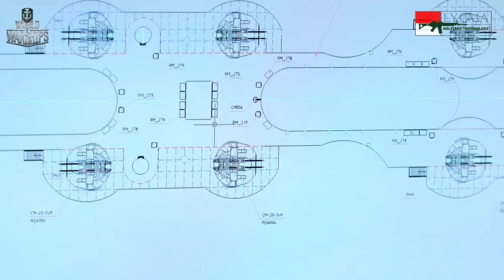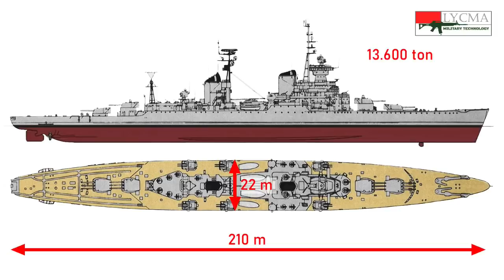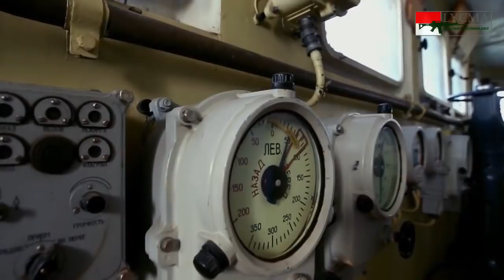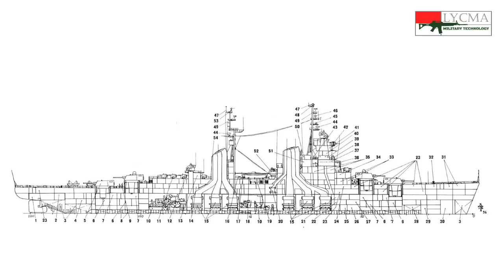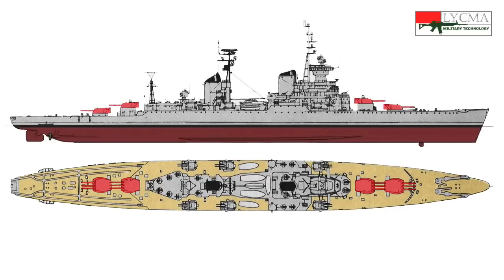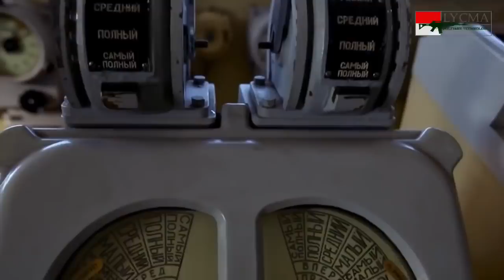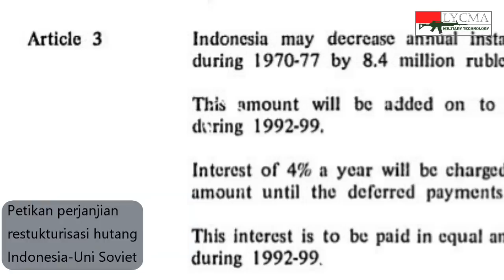Kisah KRI Irian kapal perang terbesar yang pernah dimiliki Indonesia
Mainkan game PC World Of Warships GRATIS :
Gunakan invite code BOOM maka akan dapat starter pack sbb:
7 hari premium account
2,5 juta credit
20 restless fire camouflage
2 kapal : St. Louis dan Kapal Premium Emden

KRI Irian
Lycma Mil-Tech

KRI Irian adalah kapal perang terbesar yang dimiliki Indonesia hingga saat ini. Video ini menceritakan kisah KRI Irian mulai dari kedatangannya di Indonesia hingga akhir hayatnya.
00:01 Intro
02:40 World of Warships
04:22 KRI Irian kapal perang terbesar Indonesia
05:09 Asal usul KRI Irian
05:57 Latar belakang Trikora
06:45 Pembelian besar alutsista dari Uni Soviet
08:24 Proses serah terima KRI Irian
09:12 WOWS
09:26 Kemampuan dan persenjataan KRI Irian
12:22 Permasalahan pengoperasian KRI Irian
13:34 KRI Irian terbengkalai
13:51 Masalah hutang Indonesia ke Soviet
14:26 Kesepakatan restrukturisasi hutang
14:54 KRI Irian dibesituakan
16:06 Berakhirnya era kapal perang besar
Sumber video :
-BULGANIN and KRUSCHEV ARRIVE IN BRITAIN ON THE CRUISER ORDZHONIKIDZE // Associated Press
-Крейсер Михаил Кутузов и памятник женам моряков // Navigator's Tales
-Крейсера пр 68 бис- 70Э // Василий Михеев
-Kri Ahmad Yani 351 dan Kri Lam 374 / Raja Raja
-KRI Diponegoro (365) _ SIGMA class corvettes Indonesian Navy _ Indonesian National Armed Forces 2018 / US Military News & Videos
-KRI Raden Eddy Martadinata (331) _ Newest Frigates Indonesian Navy 2018 _ Martadinata Class / US Military News & Videos
-Detik Detik Peledakan Ranjau Laut Sisa Perang Dunia Kedua di Kotabaru / Banjarmasin Post News Video
-Kapal di Bawah Suramadu - KRI 627 Kerambit / Dedy Yulianto
-PM Uni Soviet Nikita Kruschev mengakhiri kunjungannya di Indonesia thn 1960 // Ryan P
--SCRAPPING A SHIP-
-Tupolev TU-16 Badger Indonesian Air Force TNI AU Walkaround Video- DJI Osmo Pocket - Gopro 7 Black // Eric Moya Walkaround
-Unjuk kekuatan AURI bln April 1965 // Ryan P
-URBEX We snuck inside abandoned military ships 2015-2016 // Exploring the Unbeaten Path
-USS Iowa - Welcome to Los Angeles // Volker Corell
-USS Nimitz -CVN 68- Arrives At Pearl Harbor - Hawaii // Abdullah Azis
-World of Warships • Naval Legends Cruiser Mikhail Kutuzov Trailer • PC // Playscope Trailers